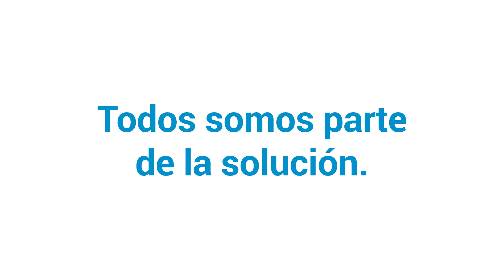Tema 4 – Impactos del Estornino Pinto (5 min)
El Estornino pinto es considerara una de las 100 especies más invasoras del mundo. Originaria de Europa y Asia ya fue introducida en varios países. De un pequeño grupo encontrado en la ciudad de buenos Aires en 1987, hoy se encuentra dispersa en las provincias de Buenos Aires, Entre Ríos, Santa Fe y Córdoba.

Los estorninos nidifican en huecos de árboles, nidos abandonados de horneros y otras cavidades afectando a especies nativas como pájaros carpinteros y loros.

Los estorninos están comenzando a impactar sobre algunas actividades productivas.

La llegada de los Estorninos a la región de Cuyo puede ser el  inicio de un impacto económico muy importante sobre los cultivos de uva, aceitunas y otros frutos, como ya ocurre en otros países.

Conocé los impactos que producen las especies exoticasinvasoras y frenemos juntos su expansión.

Todos somos parte de la solución.
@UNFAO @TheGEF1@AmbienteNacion